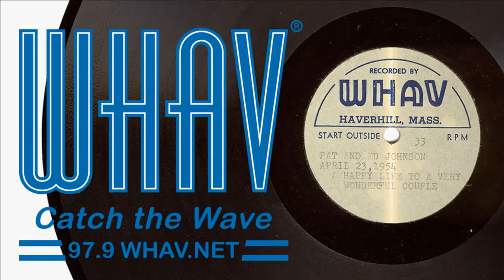Open Mike Show Nov. 7, 2016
A preview of the upcoming 52nd Annual VFW Santa Parade was the highlight of Monday night’s WHAV Open Mike Show.

Haverhill City Councilor Thomas J. Sullivan, a former chairman and long-time member of the VFW Post 29 parade committee, said this year’s parade includes Red Sox mascot Wally and his little sister Tessie, the Green Monster; 12 marching bands, 20 to 25 floats; and the Hallamore Clydesdales.

“It’s the longest and largest running consecutive event in the city of Haverhill—the start of Haverhill’s holiday tradition,” Sullivan said. His father, the late Haverhill Veterans Services Officer John Sullivan started the parade in 1964, partly to showcase the VFW’s drum corps.

Sullivan said the parade costs about as much as $45,000 a year—the bulk of the expenses to pay for marching bands.

The parade takes place Sunday, Nov. 20, 1 p.m., along route 125 from Hunking School in Bradford to Monument Square and concluding at VFW Post 29 on Kenoza Ave. In the event of inclement weather, the parade takes place the following Saturday at 10 a.m.
The entire Open Mike Show, with video, may be seen at WHAV.net.